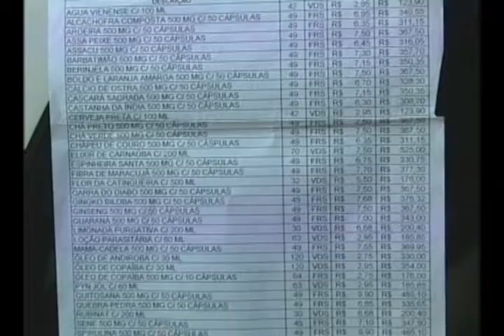LABORATÓRIO CLANDESTINO 091009 T1'33''